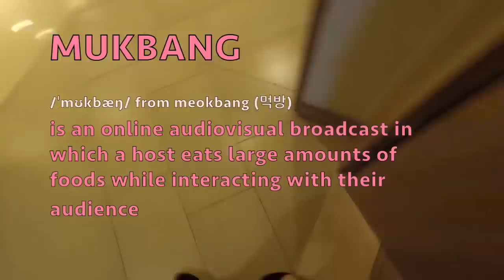POTATO CORNER MUKBANG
GOOD MORNING FRIENDS! For my first Youtube video, I did a Potato Corner Mukbang! Wahhhh! In this video, I got 6 different flavors: cheese, sweet corn, barbecue, sour cream, chili barbecue, and WASABI!!! 😱
I hope you enjoyed as much as I did! See you soon ;)

XOXO,
Kelly